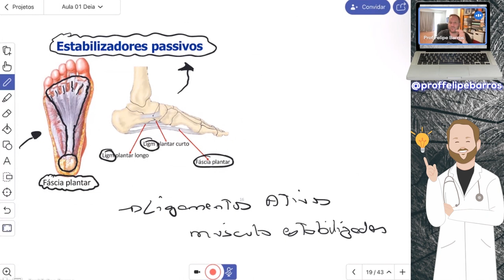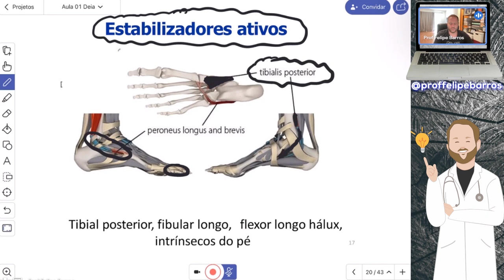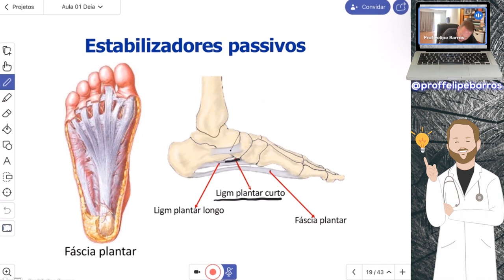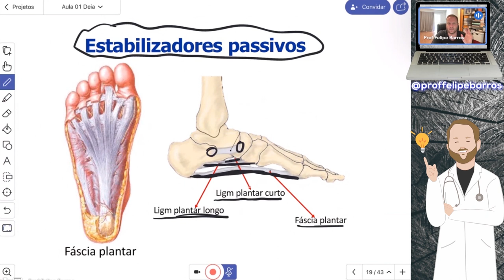Ligamentos do pé e Fáscia plantar - Estabilizadores do pé e tornozelo | Prof. Felipe Barros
Material escrito, Materiais de apoio, Drive com conteúdos compartilhados, Cursos e Eventos.

Na aula de hoje, nosso tema é:

"Ligamentos do pé e Fáscia plantar - Estabilizadores do pé e tornozelo".